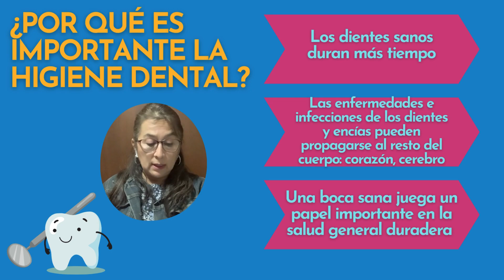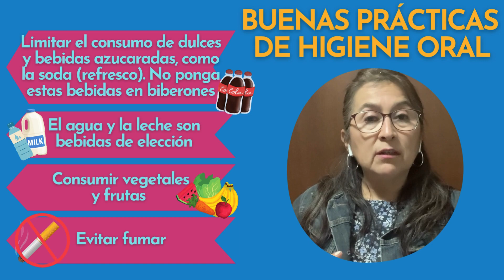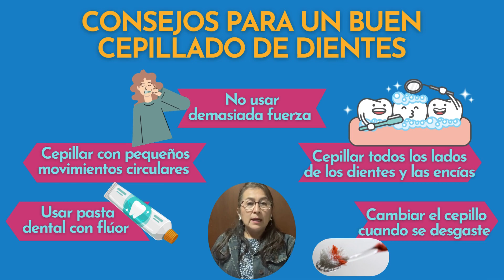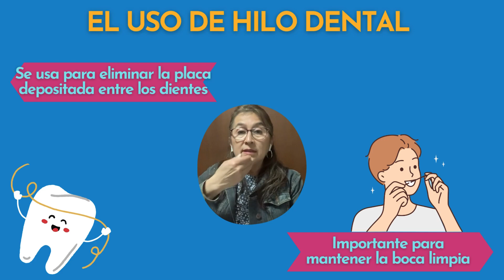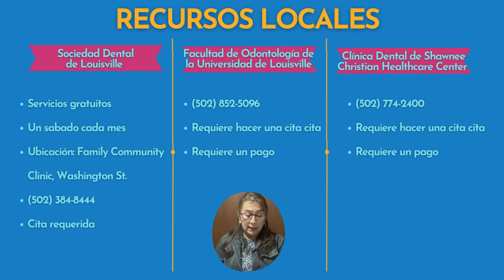Consejos de Salud con la Dra. Paty: La Higiene Dental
En este segmento de Consejos para la Salud, la Dra. Paty, en colaboración con estudiantes de medicina de la Universidad de Louisville, compartirá con nosotros que es la higiene dental, su importancia y como llevarla a cabo.

This support group is supported by funds made available by the Kentucky Department for Public Health’s Office of Health Equity from the Centers for Disease Control and Prevention, National Center for STLT Public Health Infrastructure and Workforce, under RFA-OT21-2103. The content, curriculum, and opinions of the support group and its facilitators are those of the individuals and do not necessarily represent the official position of or endorsement by the Kentucky Department for Public Health or the Centers for Disease Control and Prevention.